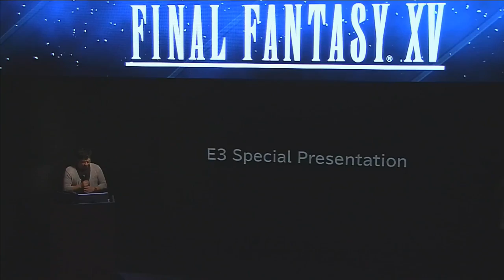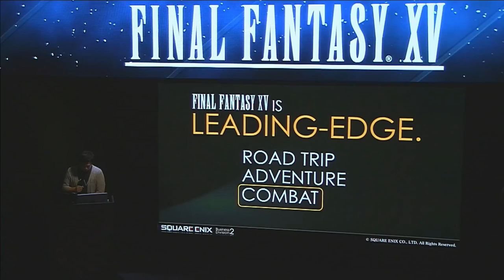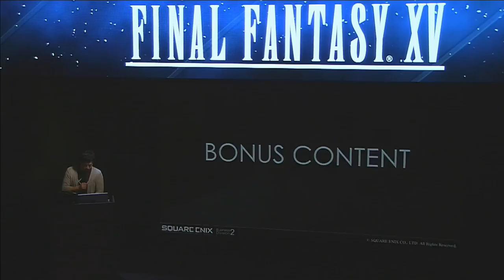Final Fantasy XV - E3 2016 Live Stage Demo Gameplay @ 1080p HD ✔ Final Fantasy 15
Watch director of Final Fantasy XV, Hajime Tabata discuss the latest details for Final Fantasy XV including some never before seen footage!
Platforms: Playstation 4 & Xbox One
Publisher: Square Enix
Developer: Square Enix
Genre: RPG
Release Date:
US: September 30, 2016